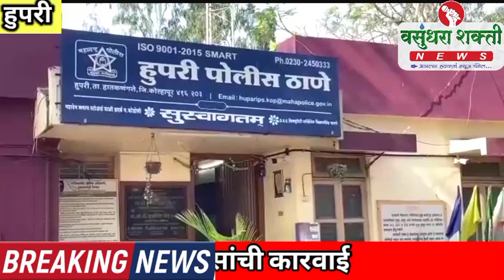मोटरसायकल चोरीचे आंतरराज्य रॅकेट उघडकीस : हुपरी पोलिसांची कारवाई